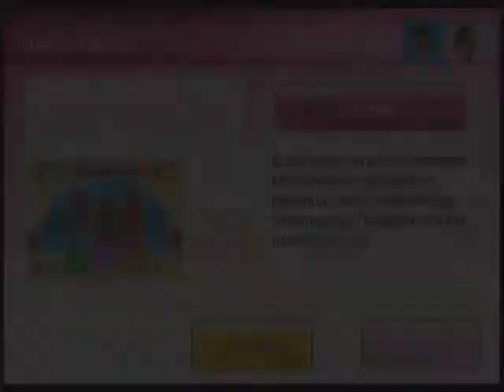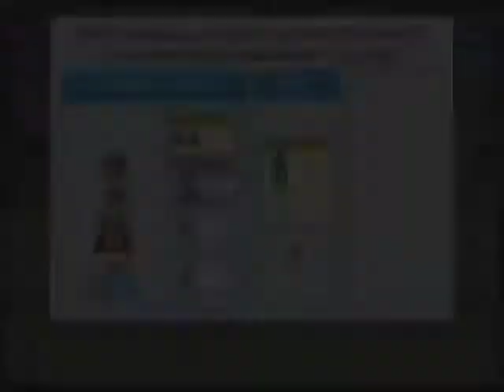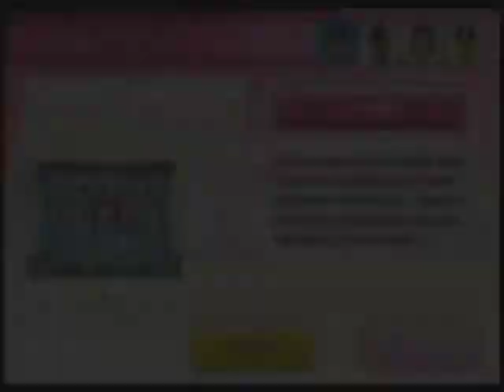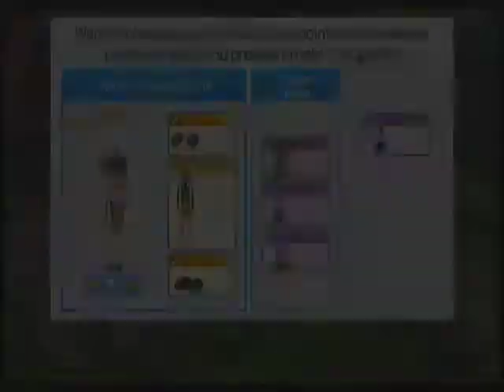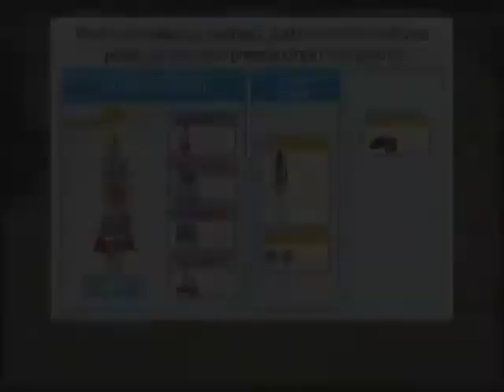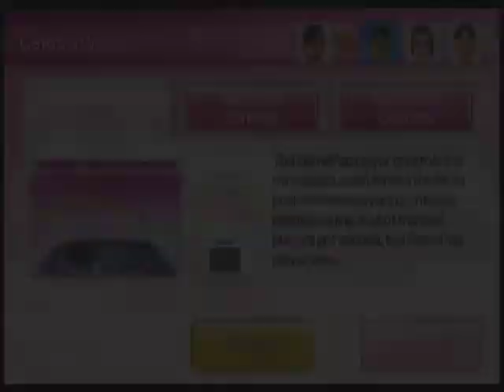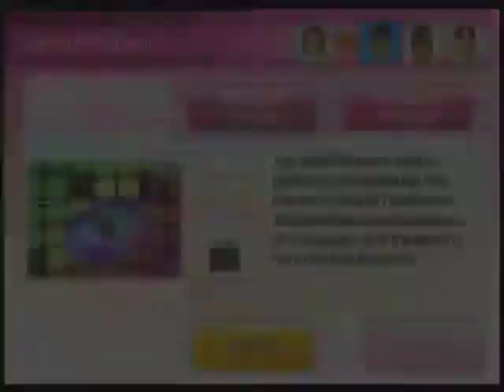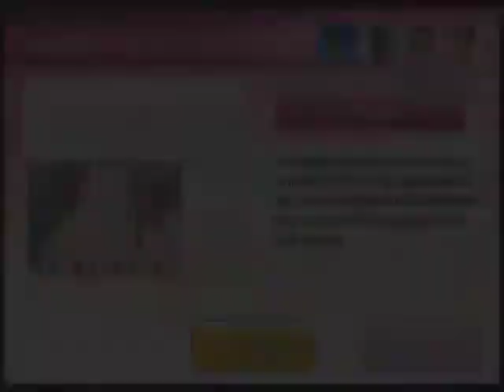#3 Let's Play Wii Party U ~ Mii Fashion Plaza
Quite the interesting detail for a board, wouldn't you agree?

Its time to get in tune with our inner fashion cells and create the perfect outfit for the runway in this particular party. We run around a miniature shopping district to dress up in various forms of previous times, dimensions, or even as cos-plays. Will I be able to best my wardrobe with the hotest styles in town?

Let's Clothes Party, JCPenny's! ;p